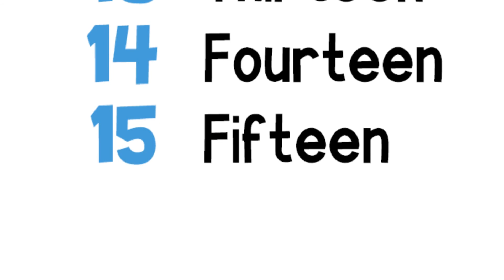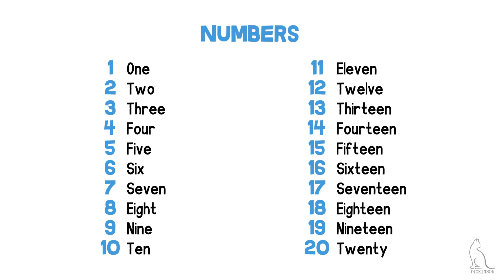Numbers 1 20